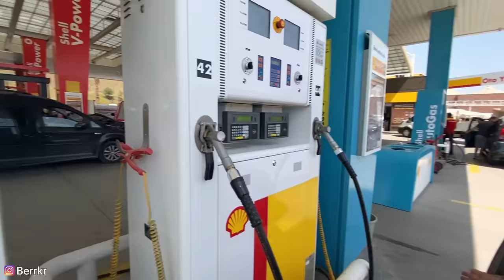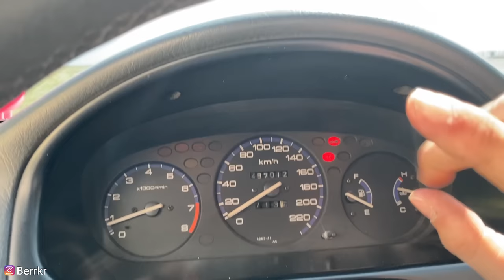HONDA İES GAZLAMA EFSANE VİDEO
Merhaba Kankalar Ben Berk ÇAKMAK İzmir Bayraklıda Oturuyorum 2002 Doğumluyum Kanalımda Daha Önceden Bisiklet Videoları Vardı Yaşımız Geregi ve Uzun Yıllardır Bu İşin Zevkini Aldigimiz İçin Çıtayı İlk Motora Daha Sonrada Arabaya Motora Yükselttik Yıllardır Emek Vererek Bisiklet Motor İşinde Güzel Yerlere Geldik 2015 den Bu Yana Sosyal Medya Üzerinde Aktifim Şuanda Kanala Gelicek Videoların Çogunlugu Araba ve Motor  Üzerine Olucaktır Şahsıma Ait Aracımı Aldım ve Gezinti , Modifiye Üzerine Gelicek Her Şartta Her Videomla Konsepte Beni Destekleyen Seven Kişilere Sonsuz Teşekkür Ediyorum Arabaydı Motordu Hep Kendim Emek Vererek Geldim İlerleyen Zamanlarda da O Şekilde Olucaktır Sizleri Seviyorum .

2015 Yılında Basık Bisiklet Üzerine Açmış Oldugumuz Gruptur Anlık Olarak Türkiyenin En Büyük Basık Bisiklet Grubuyuz  .
2015 Yılından Beri Çeşitli Düzenlediğimiz Etkinliklerimiz , Konvoylarımız , Fuarlarımız İle Tanınmış Normal Bisikletlere Göre Farklı Bisikletlerimiz İle Duyulmuş Bir Grubuz Aileyiz Daha Fazlasını Ögrenmek İçin Sende Ailemize KATIL.